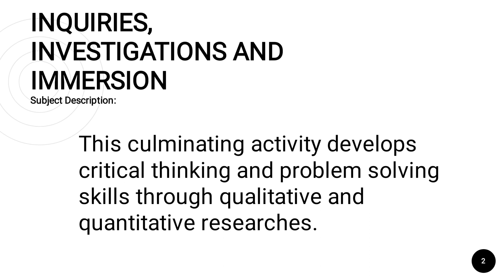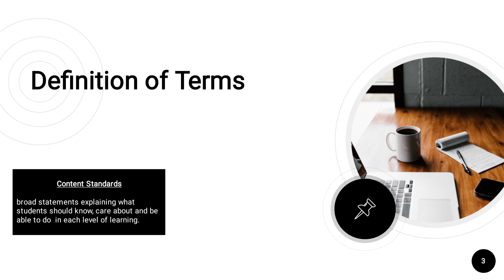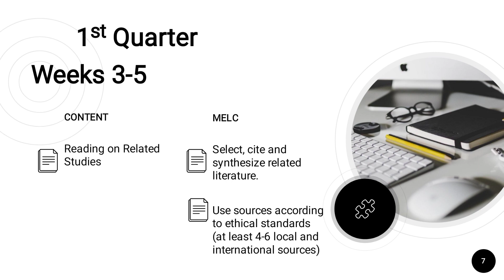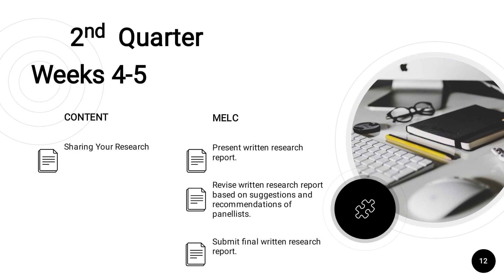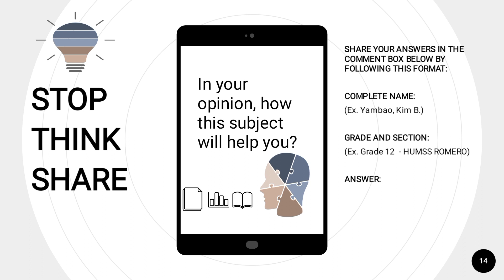INQUIRIES INVESTIGATION AND IMMERSION: Content Standards and Most Essential Learning Competencies